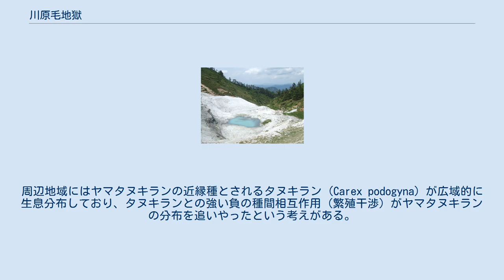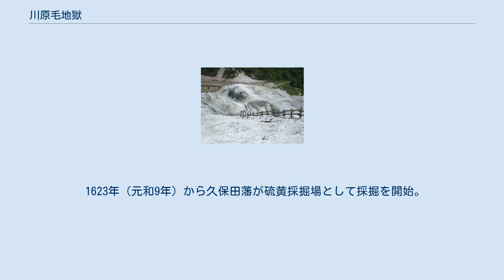川原毛地獄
川原毛地獄（2009年6月） 川原毛地獄（かわらげじごく）は、秋田県湯沢市高松番沢にある噴気地帯、および霊場。
青森県の恐山、富山県の立山と並ぶ日本三大霊地の一つと言われている。
近くに川原毛大湯滝がある。
標高は約800m。
塩酸酸性の熱水噴出により、1.0×0.4kmの範囲にわたって溶結凝灰岩の源岩が珪化し、灰白色の景色を擁している。
この範囲の中に、水蒸気噴火によって形成された爆裂火口があり、火山ガスの噴出など現在も活発な噴気活動が続いている。
ゆざわジオパークのジオサイトに認定されている。
 川原毛地獄は、三途川カルデラのほぼ中央部に存在する。
この三途川カルデラは、約120万年前に軽石流（虎毛山層）を噴出した大規模噴火で形成された。
高松岳はこのカルデラの中央部に位置する後カルデラ火山で、30万年前から20万年前にかけてデイサイト質の溶岩流や火砕流堆積物を形成した。
20万年前以後にカルデラ内でマグマ噴火が発生した痕跡は確認されていない。
しかし、現在でもカルデラ内は高松岳を中心に地熱温度が非常に高く、小安峡温泉や泥湯温泉などの温泉資源に恵まれるほか、地熱エネルギーを利用して上の岱地熱発電所が設置・稼働している。
 川原毛地獄は、上記の火山活動ののちに発生した水蒸気噴火が繰り返して形成された爆裂火口である。
周辺では至る所で硫化水素を含む火山ガスの噴気が見られ、噴気孔周辺には硫黄結晶が析出している。
1623年から1966年にかけて硫黄の採掘が行われていた歴史を持つ。
 ヤマタヌキラン (Carex angustisquama) が生息分布しているが、この場所に好んで生息しているわけではない。
噴気孔からより離れた場所、すなわち中性寄りの土壌pHほどヤマタヌキランの生育が旺盛になることが明らかになっており、この場所での生息を余儀なくされていると推察されている。
周辺地域にはヤマタヌキランの近縁種とされるタヌキラン (Carex podogyna) が広域的に生息分布しており、タヌキランとの強い負の種間相互作用 (繁殖干渉) がヤマタヌキランの分布を追いやったという考えがある。
 807年（大同2年）に月窓和尚が霊通山前湯寺を建立したことが霊場としての始まりである。
恐山・立山と共に日本三大霊地として数えられ、女人禁制の修験の地であった。
月窓和尚が周辺の奇岩や池を血の池地獄や針山地獄など、136ヵ所の地獄に見立てたことが「川原毛地獄」の名称の由来になったとされる。
 829年（天長6年）には、円仁（慈覚大師）が当地を訪れ、法螺蛇地蔵と自作のお面を奉納した。
 1393年（明徳4年）、前湯寺が梅檀上人により三途川の十王坂に移築。
さらに同寺は小野寺氏によって、1459年（長禄3年）に現在の湯沢市稲庭町字小沢に移築され、寺号を「嶺通山広沢寺」と改めた。
 1623年（元和9年）から久保田藩が硫黄採掘場として採掘を開始。
以来、1966年（昭和41年）まで硫黄を採掘していた。
 1987年（昭和62年）に川原毛地蔵菩薩が建立される。